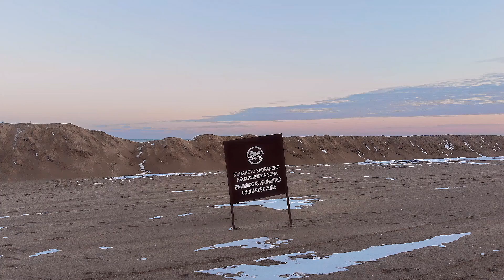Слънчев бряг :: Sunny beach - 04.01.2019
Слънчев бряг от високо (160m.)